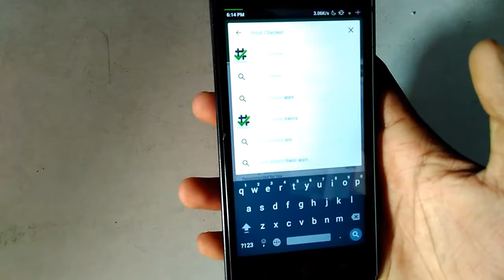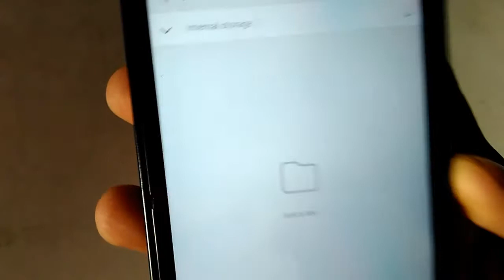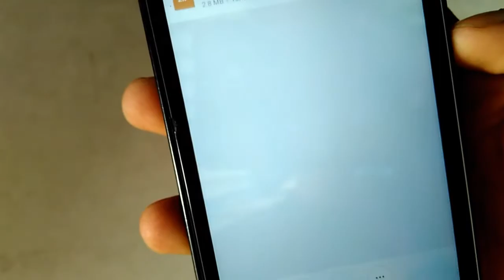How to Root Xiaomi Redmi 1S Easily 100% Work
This is my video tutorial on how to root the Xiaomi Redmi 1S.